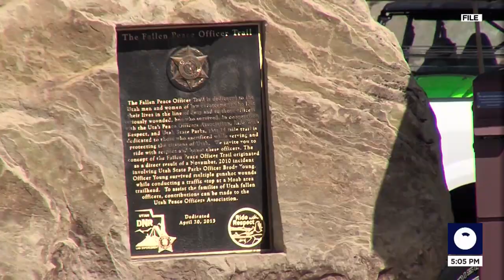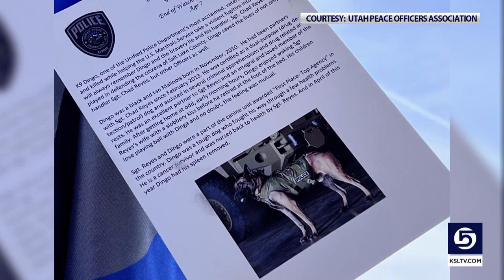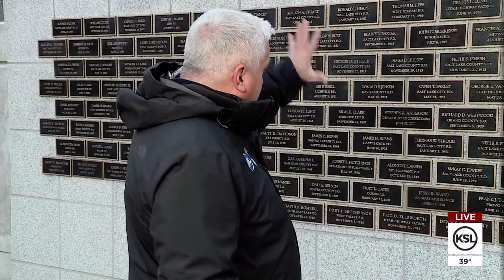Moab Trail Ride honors Utah officers killed in the line of duty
Moab Fallen Officer Trail Ride, a service to honor and remember Utah law enforcement officers killed in the line of duty.